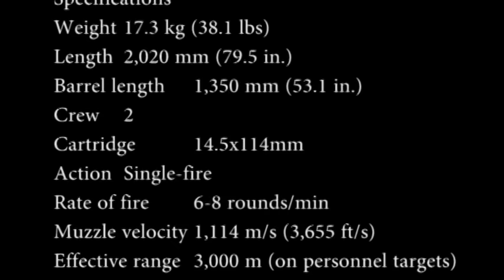PTRD-41 Anti-tank rifle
The Russian PTRD-41 anti-tank rifle in action!
This firearm is not for sale.